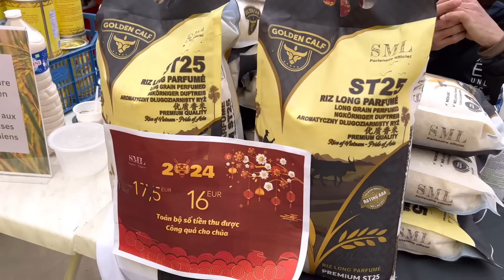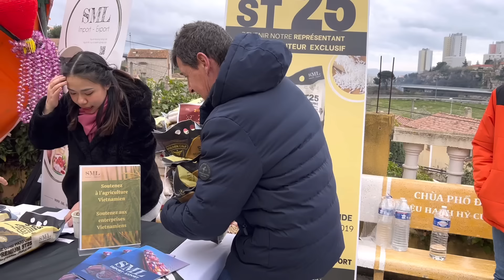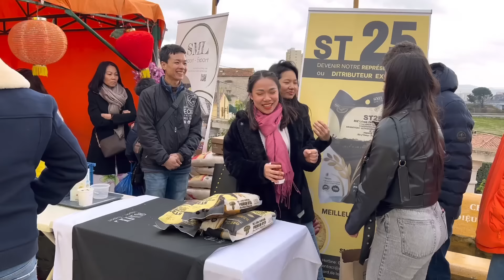Đi chùa đầu năm gặp rất nhiều kiều bào ở Marseille,Mai mua được 3 bao gạo ST25,Mai le cuộc sống Pháp